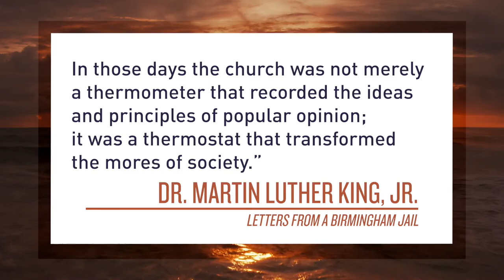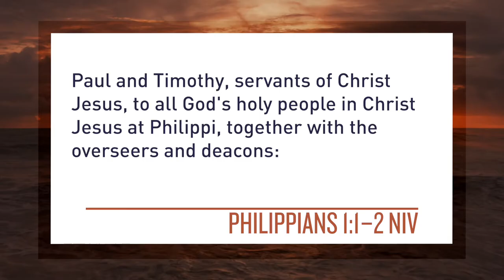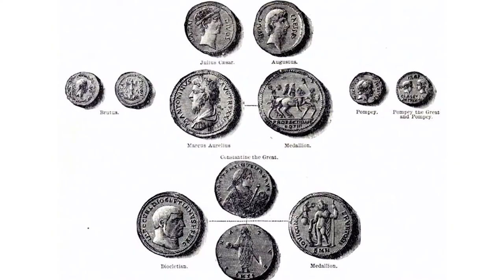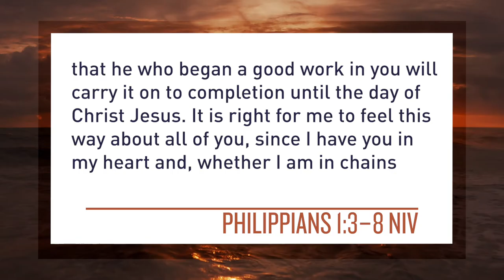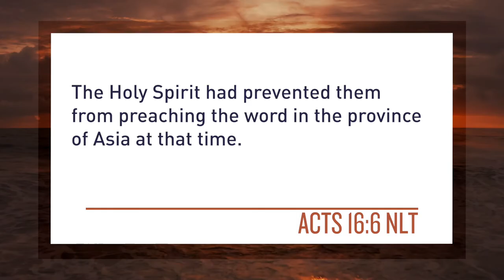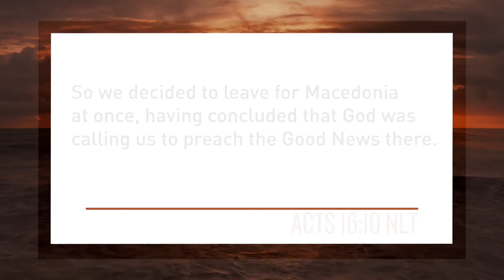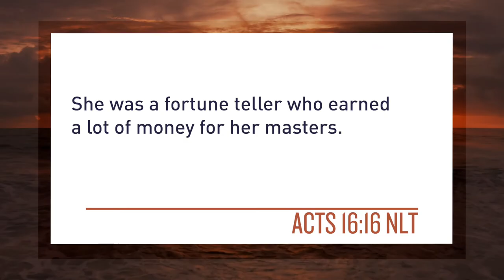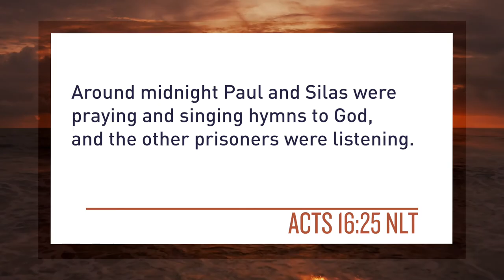Philippians Video Bible Study - Session 1 by Mark Batterson | 40 Days Through the Book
Join pastor Mark Batterson in this video Bible study of Paul’s most emotional letter that will help you fix your eyes on Jesus and know that you can do ally things through Christ because the tomb is empty!

This Study Guide includes:
• Individual access to 6 streaming video sessions
• Personal study between sessions
• 40 Day reading plan through Philippians
• Leader’s Guide

In this 40 Days Through the Book video Bible study, Mark Batterson serves as a tour guide on Paul’s letter to the Philippians. Paul, writing from a jail cell, speaks of joy, gratitude, unity, and purpose. Learn both the content and the context of the letter and then how you can directly apply the message to your daily life.

Join Mark on a journey through Paul’s letters to the Philippians that connects the dots between this letter filled with joy and your Christian walk by...

• Having a vision for the future and offering praise before it happens,
• Praying like the answer depends on God to follow-through,
• How to initiate heaven invading earth,
• Standing together as a Church in one Spirit and one purpose, and
• Finding out what we really sign-up for when we follow Jesus

The 40 Days Through the Book series is designed to help you actively engage with God’s Word. Each study encourages you to read through selected books in the New Testament at least once during the course of the study. As. You do, you will gain (1) an understanding of the background and culture of the book or letter, (2) insights into key passages that you might have overlooked before, and (3) clear takeaways that you can apply today to your life.

- 40 Days Through the Book: Ephesians - with Derwin Gray

Sessions for Philippians include:
1. A Love Letter (Philippians 1:1-8)
2. There You Are (Philippians 1:9-26
3. The Creative Minority (Philippians 1:27-30)
4. Attitude Check (Philippians 2:1-30)
5. Live Not by Lies (Philippians3:1-21)
6. The Focusing Illusion (Philippians 4:1-23)

Mark Batterson is the New York Times bestselling author of fifteen books, including The Circle Maker, In a Pit with a Lion on a Snowy Day, and Chase the Lion. He is the lead pastor of National Community Church, one of the most innovative and influential churches in America. One church with seven campuses, NCC also owns and operates Ebenezers Coffeehouse, the Miracle Theatre, and the DC Dream Center. Mark holds a Doctor of Ministry degree from Regent University. He and his wife Lora, have three children and live on Capitol Hill.